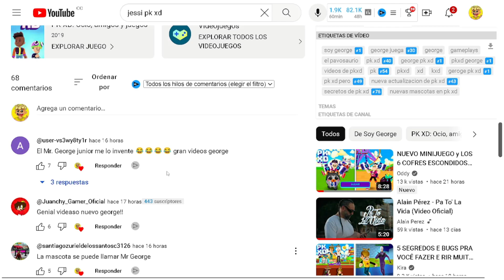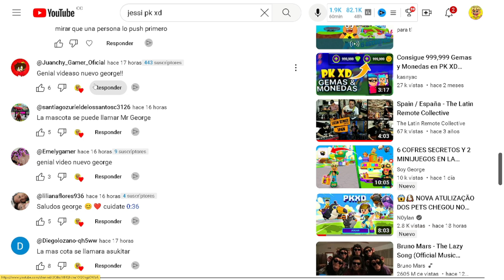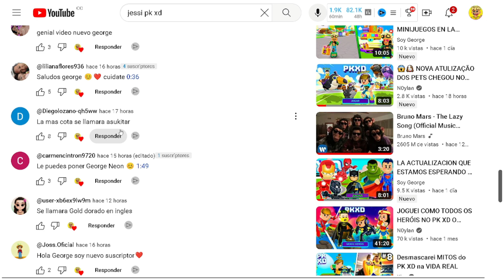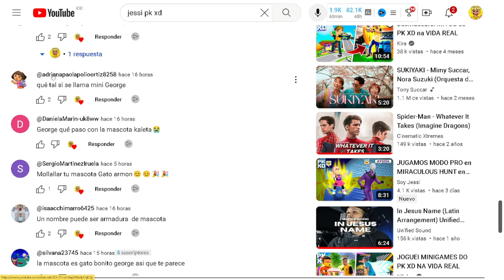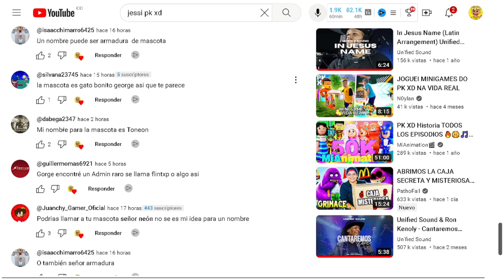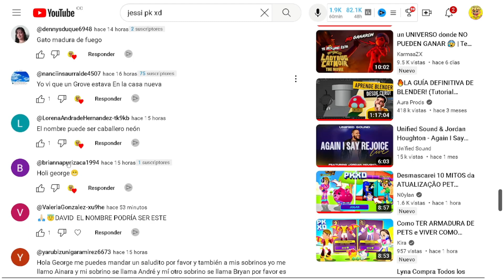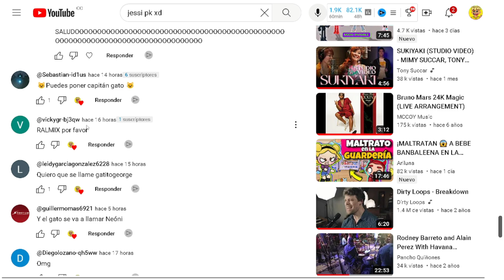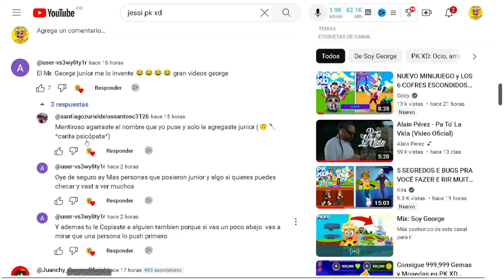Descubre el oscuro secreto del Halcón en PK XD 😱 | GEORGE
Hola PAVOSAURIOS!!!

En el video de hoy les muestro como llevar la nueva mascota al maximo nivel en pk xd

- 👉 GRUPO DE DISCORD  👈 :

【❤️】 MI ESPOSA! 【❤️】